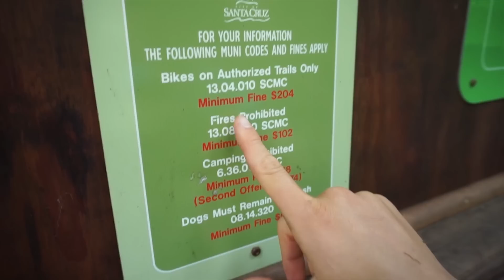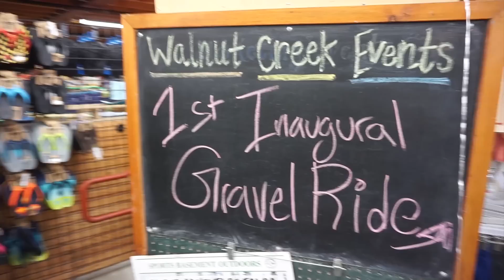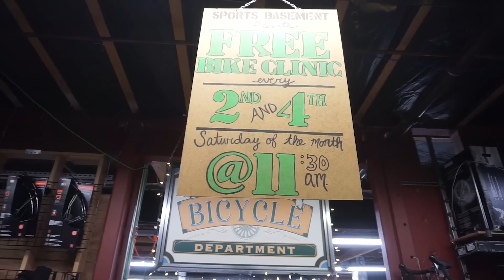What Did Ibis Cycles Do To Us?!? (Sports Basement 1st Annual Gravel Ride)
When Scot Nicol, the founder of Ibis Cycles, invited us to ride some Ibis Hakas on a East Bay gravel ride, we weren't really sure what we were getting ourselves into, but realized pretty fast we were in over our heads! We still had a blast on Sport's Basement first Annual Gravel RIde! Could this be the future of Awesome MTB? (most likely not lol)

Amazon Wish List

Our Address:
Hannah and Mo Awesome
8583 Irvine Center Drive #415

The Gimbal I Use in all my POV
Extra Gimbal Batteries
My Gopro
Extra Gopro Batteries (you’ll need these!)
GoPro Memory Card
Chest Strap
External Hard Drive
Our Point and Shoot